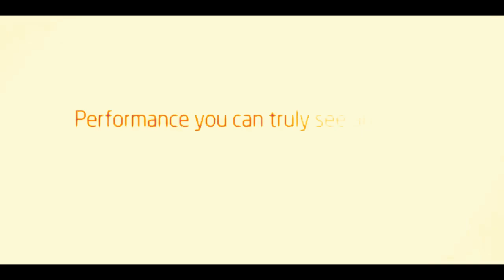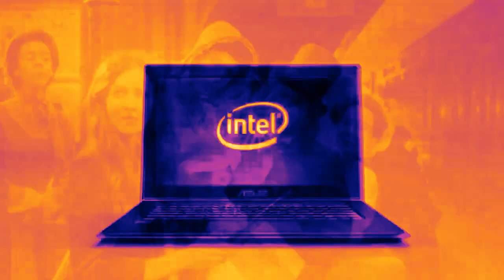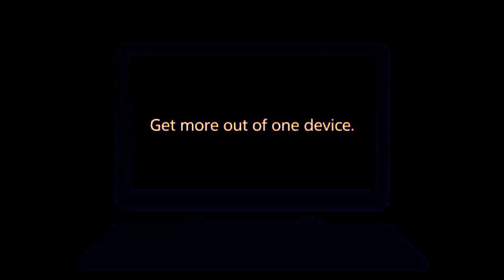my favourite intel logos in Defeated Map